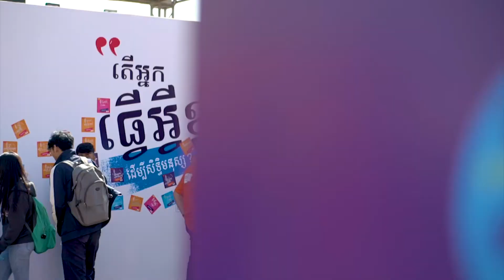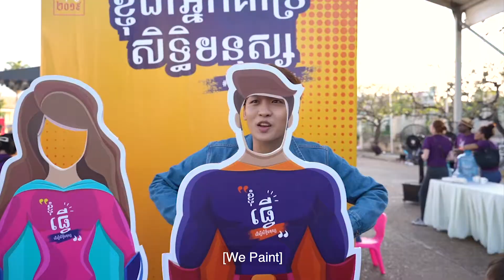Human Rights Day 2019 Event Video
In this video, @Visalbisa takes you on his journey to celebrate Human Rights Day 2019! Let’s find out what young Cambodians did for human rights.